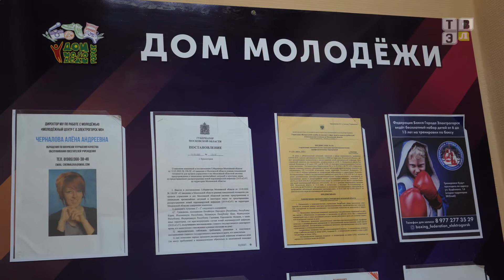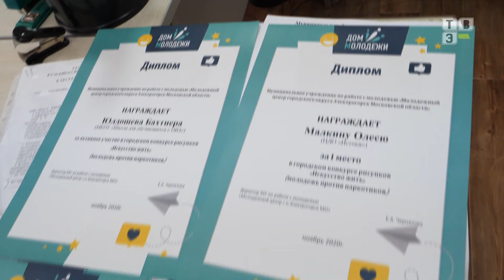ТВЭл - В Доме молодежи подведены итоги традиционного осеннего конкурса рисунков «Искусство жить».